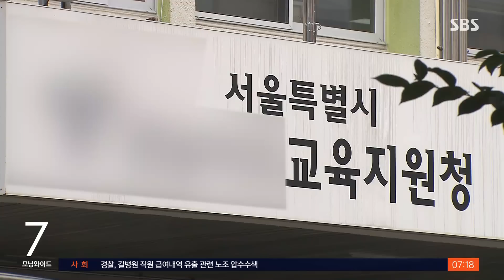싫다는데 끌어내 '업어치기'…피해 학생은 여전히 "불안" / SBS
한 중학생이 같은 학교 학생에게 이유 없이 업어치기를 당해 전치 8주의 진단을 받았습니다. 그런데 학교 폭력이 발생한 뒤에도 피해자가 가해자와 계속 같은 학교를 다녀야 하는 상황입니다.
어떻게 된 일인지 박예린 기자가 취재했습니다.